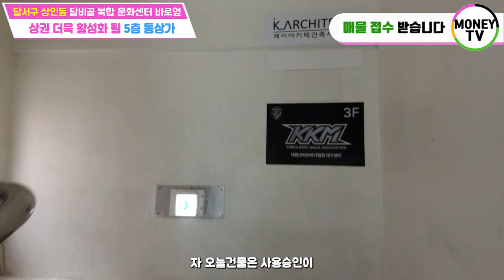♥머니TV[대구상가매매] 상인동 이마트 입점 5층 통상가. 도시재생뉴딜사업지 인근, 달비골 복합문화센터 바로 옆. 앞으로 기대되는 곳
◎ 대지면적 :  247.1 ㎡
◎ 연면적    :   881.94 ㎡
◎ 건축물 주용도 :  근린생활시설
◎ 거래형태 : 매매
◎ 층 수   :  지하1층, 지상5층
◎ 주 차   :  2대
◎ 승강기   : 없음

● 가구구성 : 상가 7가구  (총7가구)
● 방/욕실(개수) : -/6
● 사용승인일자 : 1994년 10월 15일
● 방향 : 남향 (주출입구기준)
● 관리비 [청소비용, 승강기 유지비용 등] :매월200,000만원 예상

▶대구 달서구 상인동 ◀

▣ 상호명 : 부동산 넘버원1 공인중개사 사무소
▣ 주소 : 대구 남구 대명동 781-8번지 1층
▣ 대표 공인중개사 : 沈民貞
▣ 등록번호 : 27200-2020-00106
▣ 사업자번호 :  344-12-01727